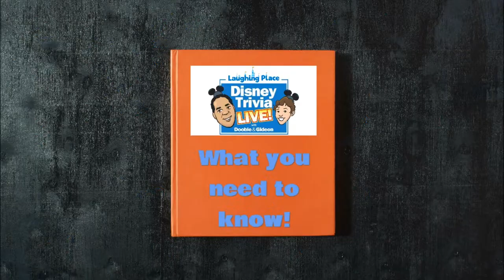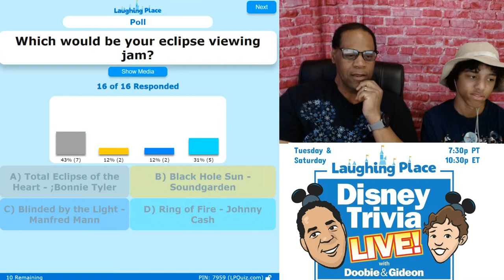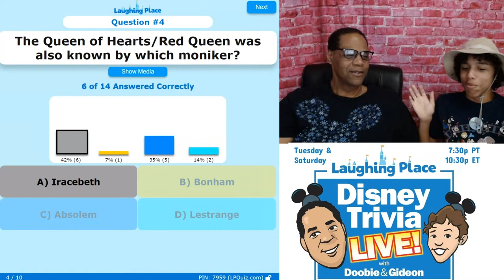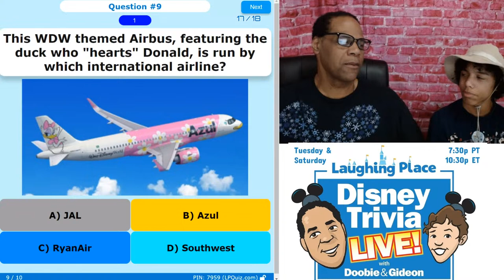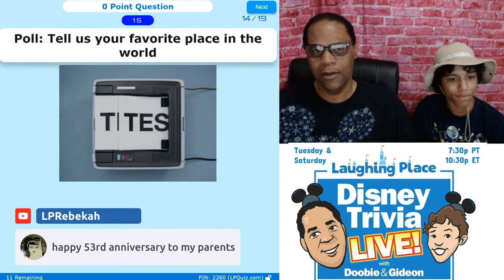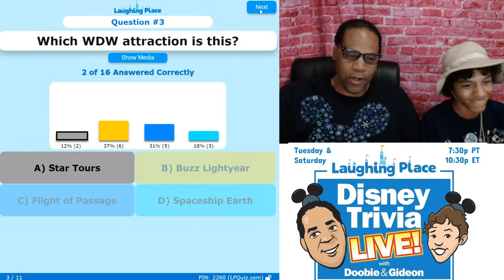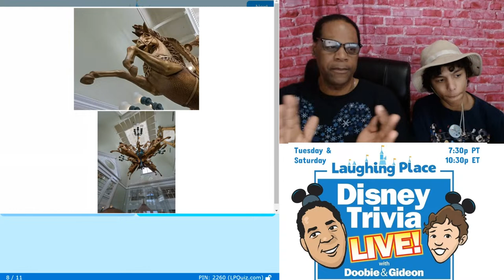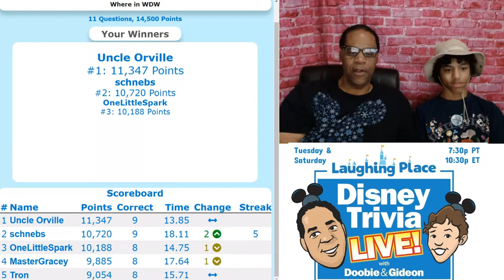Disney Trivia Live! Ep. #323 - Total Eclipse of the Heart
Join us live for a night of Disney fun (and trivia). Compete against other Disney fans or just enjoy the show. Episode #323 - Total Eclipse of the Heart.

To play along, you'll need to go to LPQuiz.com and enter the PIN number we reveal during the show. You'll also need to make sure you have two screens - one to watcha the show and one to play the game. The questions do NOT show on the game screen, they only show on the stream.  So you can put them side-by-side on a computer, or watch the stream on Roku or a Smart TV while playing along on your cellphone.

Lastly, if you want to play along, we recommend you watch on YouTube or Twitter as the delay on Facebook makes it difficult to get answers in within the time limit. Facebook is fine if you just want to watch and participate in the chat.